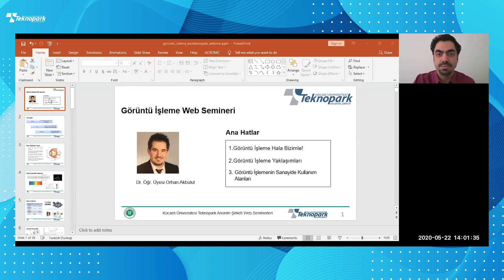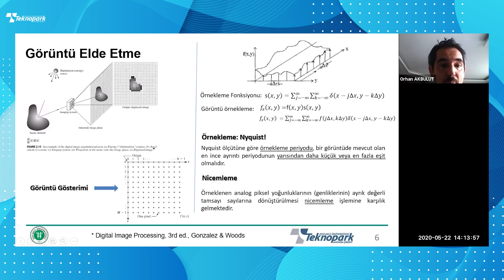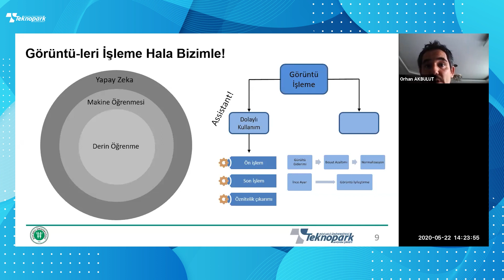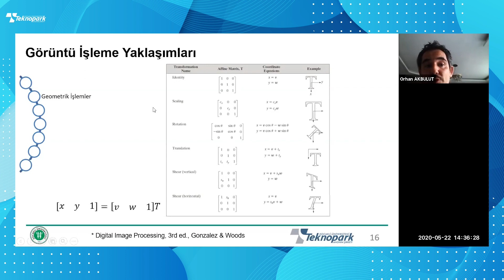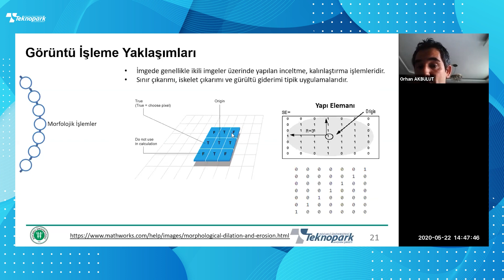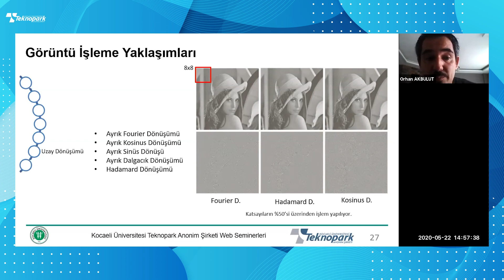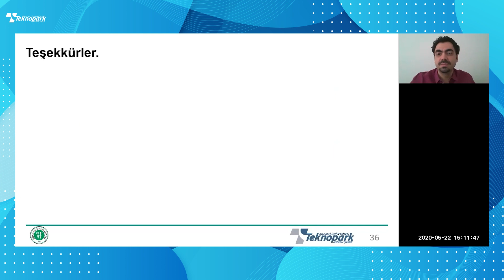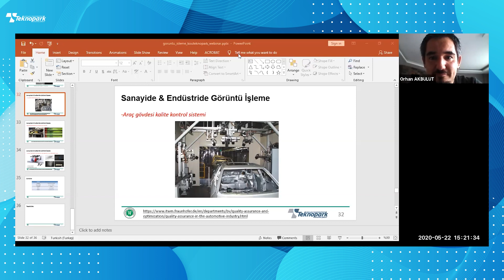GÖRÜNTÜ İŞLEME - KOÜ Teknopark Webinar | Dr. Öğr. Üyesi Orhan AKBULUT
Kocaeli Üniversitesi Teknopark A.Ş olarak 2020 Mayıs Ayı içerisinde Dr. Öğr. Üyesi Orhan AKBULUT ile gerçekleştirdiğimiz, Görüntü İşleme Webinarının tam kaydını bu videoda sizlerle paylaştık.

Kocaeli Üniversitesi Teknopark A.Ş. resmi tanıtım videosuna erişmek için;
Kocaeli Üniversitesi Teknopark A.Ş. resmi tanıtım videosunun ingilizce versiyonuna erişmek için;
Bilim Sanayi ve Teknoloji Bakanının Teknoparkımızı ziyaretini görmek için;
Karabük Ticaret ve Sanayi Odası üyelerinin Teknoparkımızı ziyaretini görmek için;